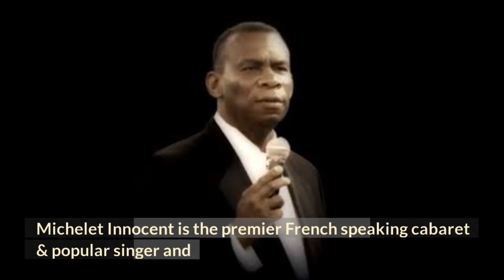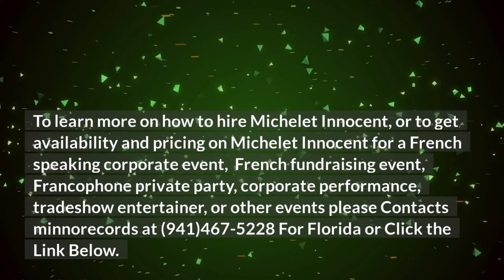?French Music In Orlando Florida - Most Popular French Songs New Video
Open the following link to discover more about French music in Orlando florida you can check out

The video is showing French music in Orlando florida   but also try to cover the following subject:
-most popular french songs
-popular french songs

 Something I noticed when I was looking for information on French music in Orlando florida was the absence of pertinent details.
French music in Orlando florida however is an subject that I know something about. This video therefore should be relevant and of interest to you.

Follow our video clips concerning French music in Orlando florida and also other comparable topics on

If you were trying to find more details about most popular french songs or popular french songs did this video assistance?